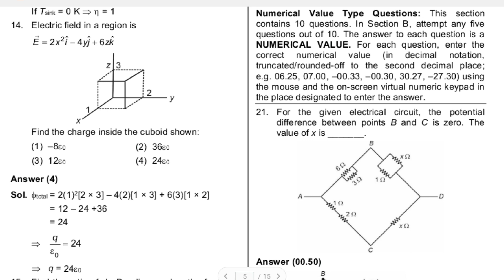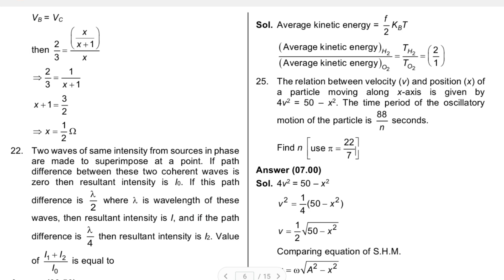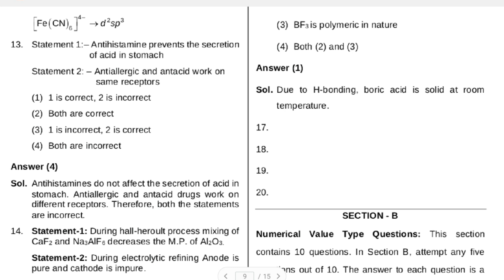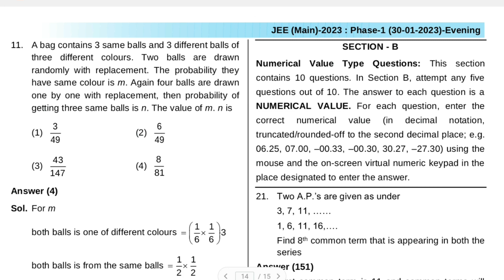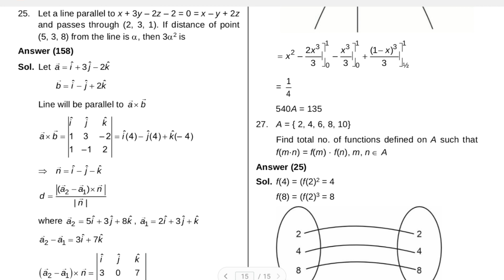JEE MAINS-2023, 30/01/23, SHIFT-2 question paper